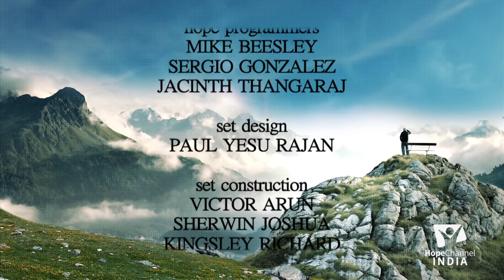08 Know Your Future | Second Seal (Part 2)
Where are we moving forward in our worldly life? What are some of the events we can expect to see as we move forward? To know more about the what the future holds, join us in this series “Know Your Future” with Dr. V.A. Thomas.

Language: Malayalam

Host: Mrs. Mary Thomas
Guest: Mr. V. A. Thomas